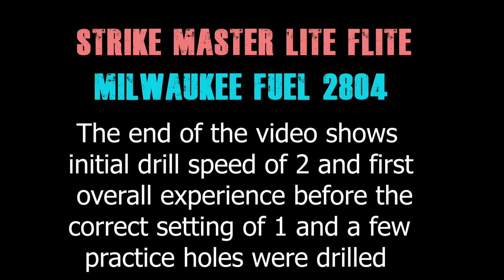Strike Master Lite Flite Milwaukee Fuel - End Of The Auger War?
After reading a lot of Facebook Forums, discussions and research I finally settled on adding an electric auger (at this point still keeping my 10" Strike Master 4-stroke Ice Auger). I chose the Strike Master Lite Flite 8" and paired it with the Milwaukee Fuel 2804 with 2 - 5 amp batteries.  This thing absolutely shreds!

Kahtoola Micro Spikes
Milwaukee Fuel 2804 Drill
Striker Master Lite Flite
Striker Ice Transporter
Striker Bibs
Striker Jacket
Video shot with GoPro Hero 4 Black
Batter Power Banks for all day recording
Video shot with a Canon 80D
Joby Tripod for Canon 80D

Fish Species Caught and Personal Records to date that are known:
Bluegill -
Bullhead -
Burbut - 2.4lbs 20 inches Feb 16, 2018
Cabezone -
Copper Rockfish
English Sole -
Freshwater Drum/Sheepshead -
Gafftopsail Catfish -
Goldeye -
Green Sunfish -
Halibut ~ 30lbs
Paddlefish - 42lbs
Pinfish -
Pumpkinseed -
Quillback Rockfish -
Rainbow Trout - 2.07lbs 20" Feb 17th, 2018
Redfish -
Rock Bass - May 14th, 2018 11" and .84lbs
Sauger -
Sea Trout -
Shorthead Redhorse -
Spiny Dogfish -
Spotted Muskie ~ 13lbs or roughly 36" ish Oct 28, 2020
White Bass - 16 1/2" July 5, 2019
White Crappie
White Spotted Greenling -
White Sucker -
Yellow Eye Snapper - 26lbs
Yellow Perch - 13" - 1lb 3/20/2019